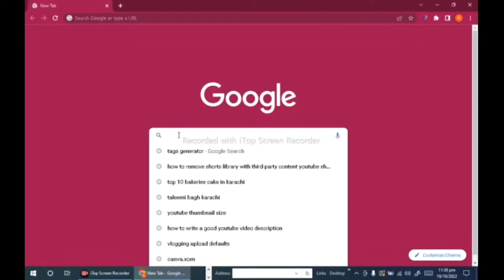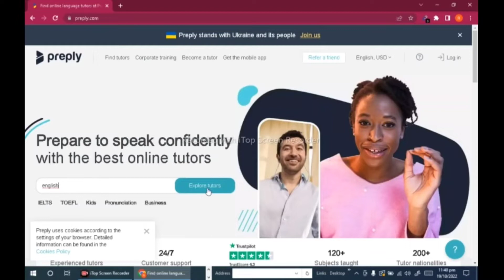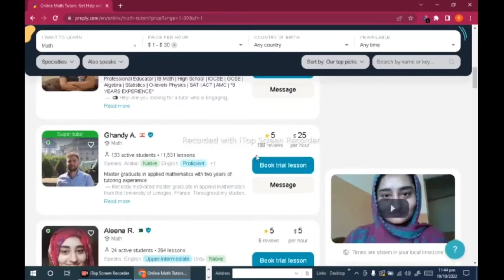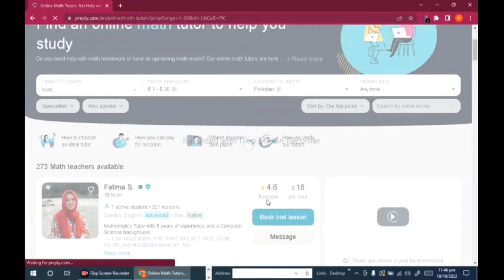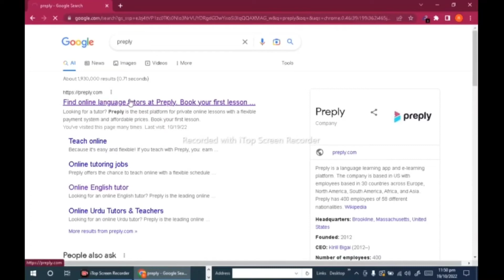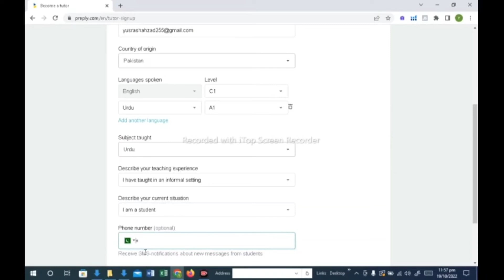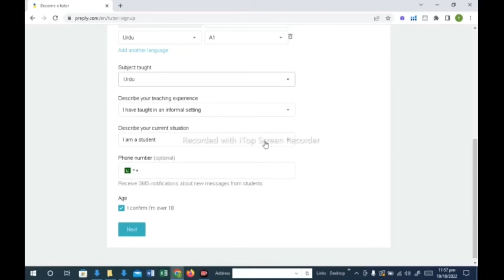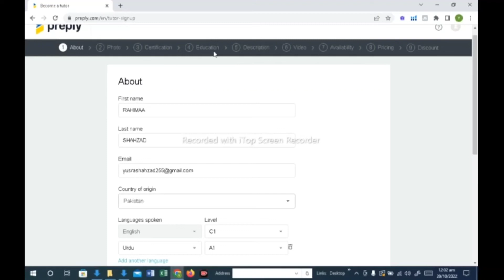How to make money online, earn money online , make dollar per day ,top easiest way for earning💰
● ● Assalamualaikum Warahmatullahe Wabarakatahu,

I need your Support and love to make this Youtube journey more memorable

JazakAllah, Thank you for your support. How to make money online, earn money online , make dollar per day ,top easiest way for earning💰

Please contact through facebook messenger

Copyright Prohibited ⓒ - Explore Karachi with Rahima / Karachi Cheap Markets